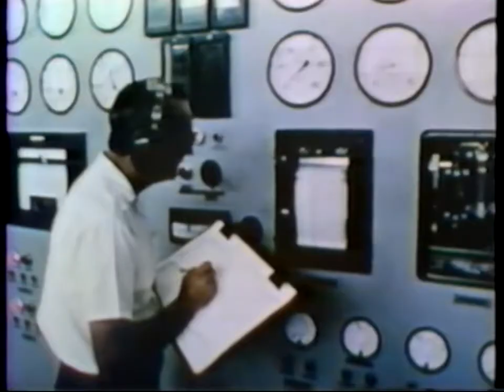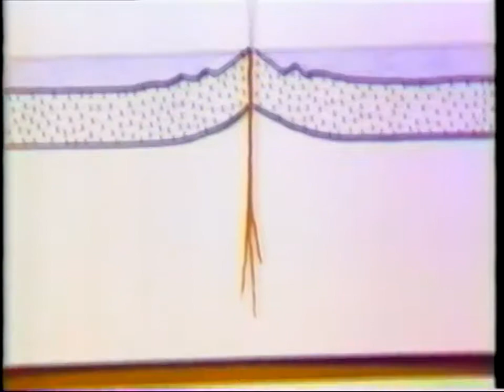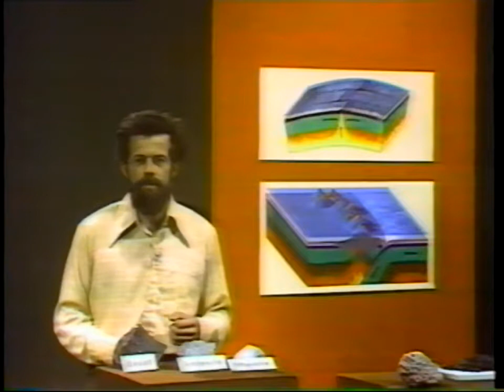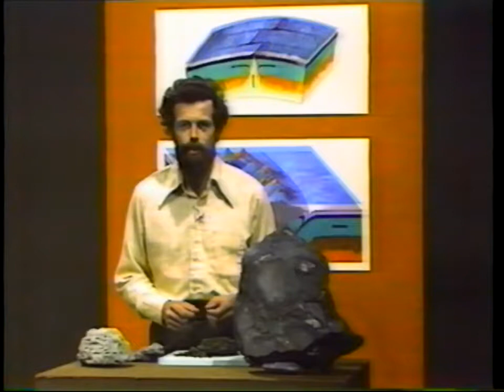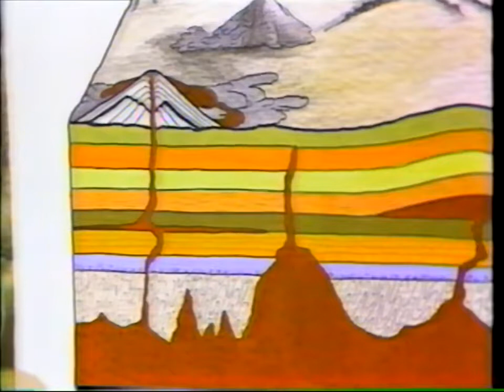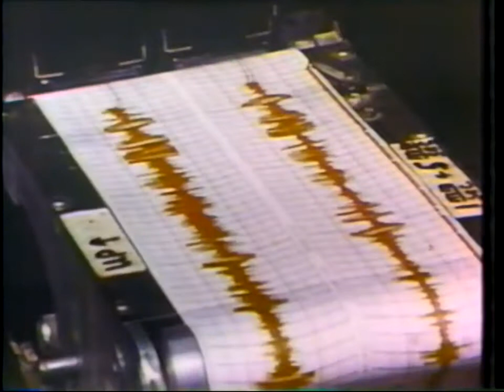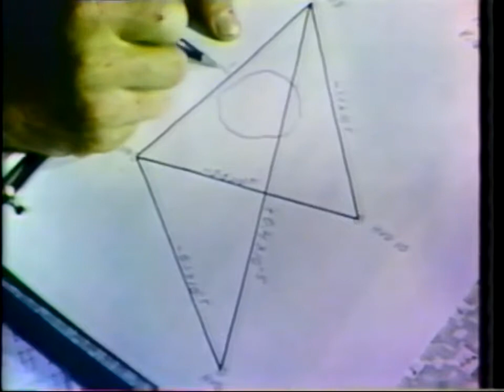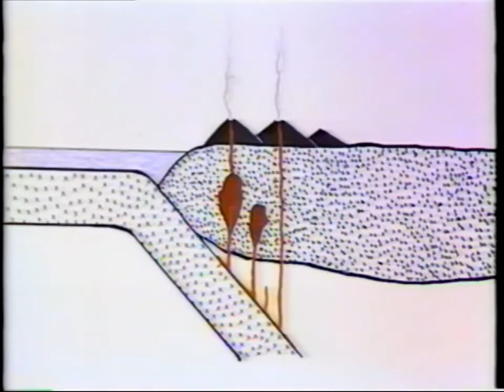Volcano Documentary - FULL EPSIODE 05 Volcanoes - Understanding the Earth HD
Channel Listing of episodes

This geology course through Laurentian University in Ontario. "Understanding the Earth" originally aired on TVO Ontario in 1975 and rebroadcasted in 1986

Fundamentals of volcanoes - Location of Volcanoes in relation to plates, Products of Volcanoes

Planet of Man Series -- Fire Within (30minutes)
Starring; Tuzo Wilson -- renowned Canadian geophysicist

Planet of Man Series -- Fire Within Lesson 5 -- Part 1 of 7
•Illustration showing a crossection of Europe with respect to plates
•Occur at plates are colliding and pulling apart
•Vulcan the roman god of fire and earthquakes
•Mt Fugi Fire festival in japan  "to soothe the restless God"
•Illustration showing distribution of volcanoes along the plates
•Two plates separate , two plates converge
•Roman statesman Pliny the Younger witnessed the eruption of Vesuvius on August 24th, 79 AD
•Mt Vesuvius movie footage from a movie of last century 'Kiberia??? accounting the story of the eruption as told by Pliny The Younger

Planet of Man Series -- Fire Within Lesson 5 -- Part 2 of 7
•Continued - Mt Vesuvius movie footage from a movie of last century 'Kiberia??? accounting the story of the eruption as told by Pliny The Younger
•Cone shaped volcanoes (Vesuvius) are made from converging plates and are characterized by lavas of granitic composition
•Violent eruptive in nature, found in mountain belts and island arc areas and the notorious "Ring of Fire" that surrounds the Pacific
•2nd type of volcano -- basaltic composition are made from plates pulling apart.
•1973 footage of Iceland eruption In 6 days 1/5 the time was lost to the eruption.
•Fissure type eruption; Less volatile but some volatility is experienced, lava may spread out over hundreds of square miles of basaltic rock.
•Lava leaving fissures underwater
•Fresh pillow lava forming underwater
•Pillow lavas found on every continent
•Columnar basalt
•Past evidence of old volcanoes
•Ancient pillow lava in NWT
Planet of Man Series -- Fire Within Lesson 5 -- Part 3 of 7

•Pillow lava in NWT deposited from a long distinct lake
•Breccia and ash
•Badlands of the petrified forest
•Dyke and Sill formation
•Dyke in NWT
•Ancient Basalt eruption on Baffin Island
•Bingham Canyon Mine, Utah
•3rd type of volcano occurs in the middle of plates "Hot Spots"
•Rock composition similar to spreading ridge volcanoes; not violent or explosive
•Illustration/ animation of hot spot formation
•Hot springs, geysers
•Geothermal energy New Zealand Wairakei plant

Planet of Man Series -- Fire Within Lesson 5 -- Part 4 of 7

Volcanoes -- Interpretation and Fundamentals (30minutes)
Host; Dr. David Pearson.

Volcanoes - Lesson 5 -- part 5 of 7
•Illustration show main types of extrusive igneous rocks; Basalt, andesite, & rhyolite
•5 types in volcano locations along plates
•Giants Causeway quick cooling of basalt; six sided structure

Volcanoes - Lesson 5 -- Part 6 of 7
•Gases dissolved in magma ; gas important to contribution to the early atmosphere and the oceans
•Explosive release of gas causes the violence; rocks associated with violent volcanoes; pyroclastic rock , volcanic bombs, Volcanic ash, pumice
•NWT shows ancient Precambrian rock, ancient tuff
•Cross-section shows why dykes are related to the composition in the rocks
•Violence of eruption; very explosive, less explosive
•Very explosive -- Composite cone (mt fugi) release of gas,
•Caldera -- release an enormous amount of gas
•Krakatoa is a  Caldera
•B&W footage showing Krakatoa mini exposion
•Dark material fragmented pumice and ash, steam shown from the heating of the sea water.
•Crater lake in Oregon small caldera,
•Kilauea another Calera very active volcanic area\
•Footage showing seismology on Kilauea, movement of the magma

Volcanoes - Lesson 5 -- Part 7 of 7
•Harmonic tremor
•Volcano swelling on Kilauea -- inflation and deflation
•Field observations of fixed points on the volcanoes
•Actual observations with a eruption
•5 types